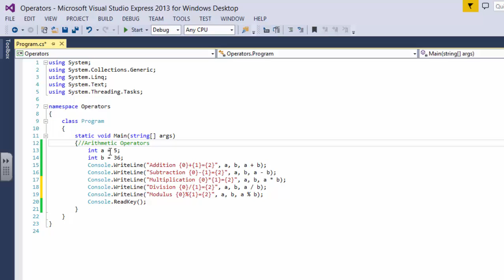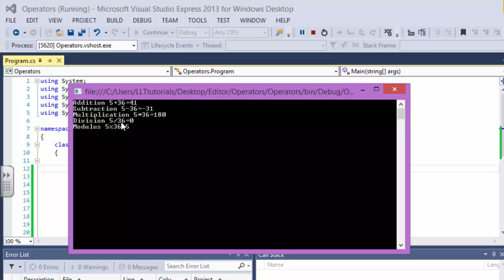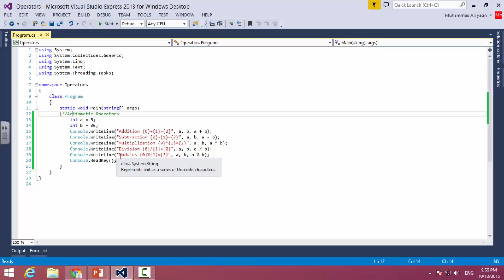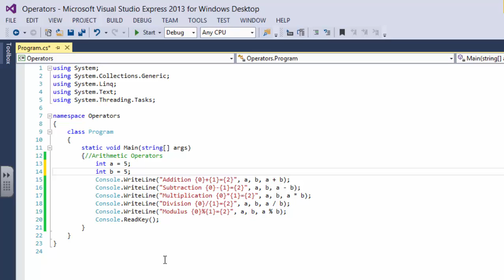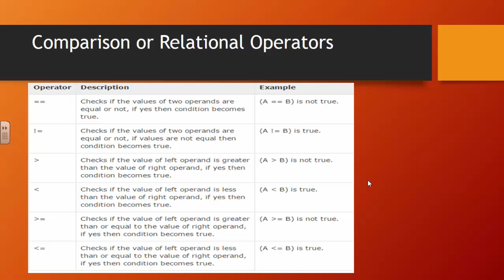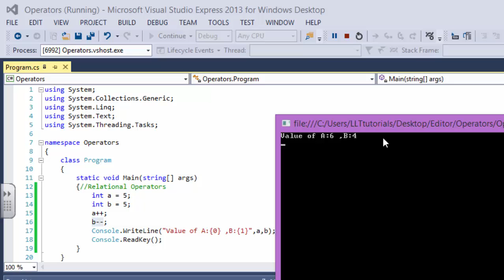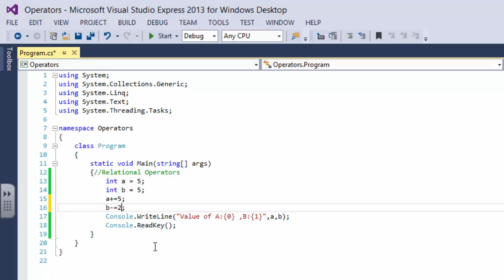Understanding C# Operators with Examples | C# Tutorial # 6 - for Absolute Beginners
An operator is a special symbol which indicates a certain process is carried out. Operators in programming languages are taken from mathematics. Programmers work with data. The operators are used to process data. An operand is one of the inputs (arguments) of an operator.
The operators which are discussed in this video are:
Arithmetic Operator
Assignment Operator
comparison or Relational Operators
Increment And Decrement Operators

c# learn
learn c# tutorial
how to learn c#
how to learn c# programming easily
learn visual c#
learn asp.net c#
how to learn c# programming language
learn c# fast
where to learn c#
how to learn c#.net
learn c# language
learn c# in 24 hours
learn asp.net with c#
learn to program in c#
learn programming c#
learn c# asp.net
learning visual c#
easy way to learn c#
is c# easy to learn
c# beginner tutorial
c# beginners
c# programming for beginners
c# beginner
c# tutorial for beginners pdf
learning c# programming for beginners
learn c# for beginners
how to learn c# for beginners
c# beginners tutorial
c# .net tutorial for beginners
c# lessons for beginners
asp.net c# tutorial for beginners
visual c# tutorial for beginners
how to program in c# for beginners
programming c# for beginners
c# for beginners tutorial
c#.net for beginners
c# for beginner
c# programming tutorial for beginners
learn c# beginner
programming for complete beginners in c#
asp.net with c# tutorial for beginners
learn c# programming for beginners
beginners c#
visual c# for beginners
c# programming basics for beginners
beginner c#
c# video tutorials for beginners
c#.net tutorials for beginners
learning c#
learn c#
learning c# programming
learn c# programming
c# learning
how to learn c# programming
c# learn
learn c# tutorial
learn visual c#
learn c# interactive
learn c# fast
learn c# language
learn programming c#
learning visual c#
c sharp tutorial
c sharp tutorials
c sharp tutorial pdf
c sharp video tutorials
asp.net tutorial with c sharp
c sharp tutorial for beginners
c sharp programming tutorial
c sharp video tutorial
visual c sharp tutorial
c sharp .net tutorial
asp net with c sharp tutorial pdf
asp net with c sharp tutorial
asp net c sharp tutorial
w3schools c sharp tutorial
c sharp tutorials for beginners
c sharp programming tutorial pdf
c sharp tutorial video
c sharp tutorials pdf
c sharp dot net tutorial
visual studio c sharp tutorial
c sharp .net tutorial pdf
c sharp web application tutorial
c sharp database tutorial
c sharp asp.net tutorial
c sharp gui tutorial
c sharp online tutorial
c sharp beginner tutorial
c sharp advanced tutorial
c sharp tutorial for beginners pdf
best c sharp tutorial